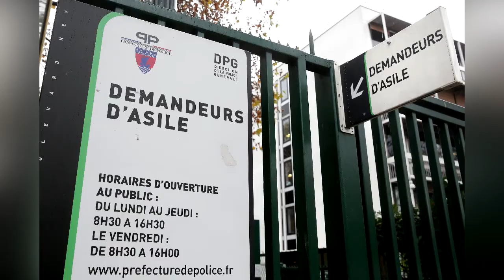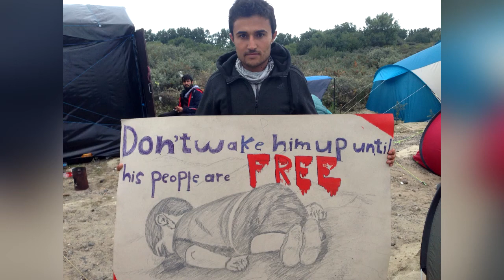La France boudée par les Syriens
Qu’en est-il vraiment de l’afflux supposé de migrants syriens en France ? Les chiffres sont éloquents : 5000 demandes ont été faites en France soit à peine 1,3% de la demande faite en Europe.